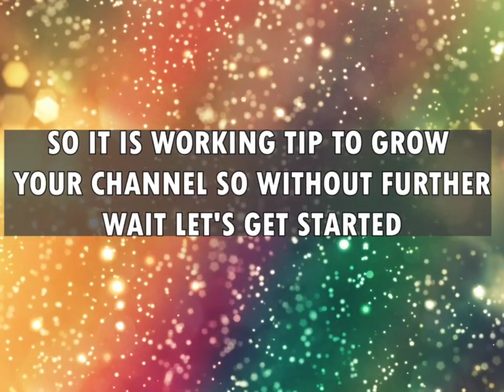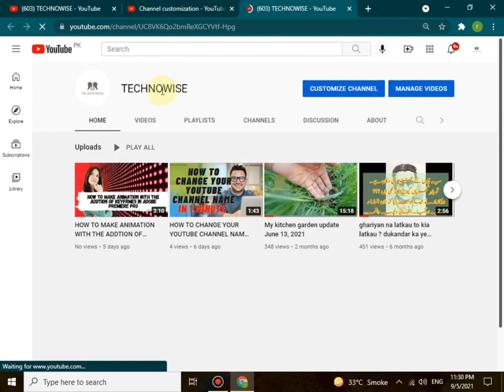How to Hide Subscribers Count from your Channel